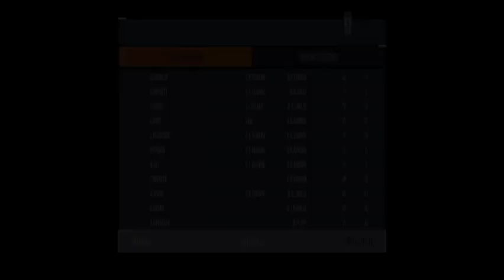India vs England 1st Test Cricket Match Day 1 Full Highlights Cricket Live Highlights 25/1/2024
NOTE :
( This is not real Match Highlights Because this is a Real Cricket 24 Gameplay & This is IND vs ENG Gaming Series Highlights)

Game Editing info :

Game Name : Real Cricket 24
Gameplay Edit by : Cricket Today HD
Game Thumbnail Edit by : Cricket Today HD
Gameplay owner by : Cricket Today HD

cricket highlights
ind vs eng odi match 2024
india vs england t20 full highlights
ind vs eng 1st test day 1 highlights
match highlights today
cricket

India vs england 1st test day 1 2024 highlights
India vs england 1st test day 1 highlights 2024
IND VS eng 1st Test day 1 2024 highlights
IND VS eng 1st Test day 1 highlights 2024